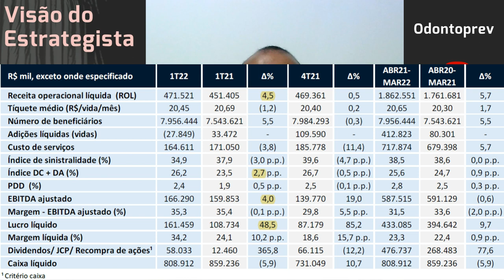28.04.2022 - Visão do Estrategista - Resultados Odontoprev 1T22 - ODPV3